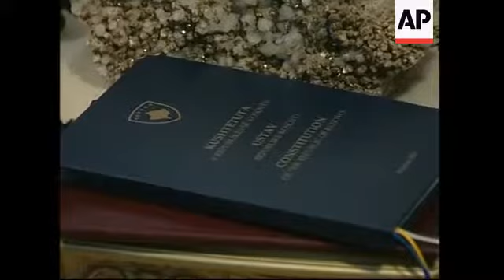President handed new constitution, comments, diplomats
1. Exterior of Assembly building
2. Kosovo President Fatmir Sejdiu greeting diplomats
3. Cutaway of media
4. Assembly leader Jakup Krasniqi hands copy of constitution to Sejdiu
4. Krasniqi and Sejdiu shake hands
5. Cutaway of diplomats and media
6. Stacks of constitution booklets
7. Krasniqi putting documents on table
8. Close up of Kosovo Constitution
9. Diplomats congratulating Sejdiu
10. Various of Sejdiu signing constitution
11. Sejdiu and Krasniqi shaking hands
12. Cutaway of media
13. SOUNDBITE: (Albanian) Fatmir Sejdiu, Kosovo President:
"I think that this is a historic moment for Kosovo. Approving the constitution has been the most important act after the declaration of independence and now it is coming into force. This also marks the closing of Kosovo's cycle of statehood. The signing of laws is part of fulfilling the obligations of  Kosovan institutions for the direction in which they will work and it is also an important message for the international community and the European Union that Kosovo is a democratic country."
14. Wide of news conference
STORYLINE
Kosovo's constitution went into force on Sunday, handing power to the newly independent nation's ethnic Albanian government after nine years of UN administration.
President Fatmir Sejdiu said it was "a historic moment for Kosovo".
"This marks the closing of Kosovo's cycle of statehood," the president told reporters after being handed the charter by assembly leader Jakup Krasniqi in Pristina.
The charter, a milestone that came four months after leaders declared independence from Serbia, gives the government in Pristina sole decision-making authority, but it threatens to worsen ethnic tensions between Kosovo's Albanians and Serbs.
Since 1999, Kosovo's majority ethnic Albanians and minority Serbs have struggled to bridge their differences.
Most of Kosovo's 100-thousand remaining Serbs live in the north in a region separated from ethnic Albanians by a river.
Security in the divided northern town of Mitrovica was high on Sunday, a day after a gunman attacked a police station, wounding one officer.
The plan to shift Kosovo to government control envisaged a European Union team acting as overseers and taking over from the UN administration.
The UN stepped in following a 78-day, NATO-led air war in 1999 to stop former Yugoslav leader Slobodan Milosevic's crackdown on ethnic Albanian separatists.
An estimated 10-thousand people, mostly ethnic Albanians, died in the Serb crackdown.
However, Russia blocked the EU from taking on the role, prompting the UN to stay in charge of Serb areas while gradually handing areas over to the EU's police officers, judges and advisers.
Russia said it considered the 22-hundred-strong EU mission illegal because it had not been approved by the UN Security Council.
Serbs, who make up less than five percent of Kosovo's population of two (m) million, strongly opposed the ethnic Albanian leadership's decision to declare independence from Serbia after UN-mediated talks fell through last year.
In an attempt to undermine Kosovo's independence and the ceremony in Pristina, Serbia's top official for Kosovo, Slobodan Samardzic, shunned the ceremony in Pristina, instead visiting the ethnically divided town of Mitrovica.
The US, Japan, Britain and some 40 other nations swiftly recognised Kosovo's move, but Serbia, its ally Russia and others called the move illegal under international law.
Serbia, which considers Kosovo its historic and religious heartland, insists it still belongs to Belgrade.